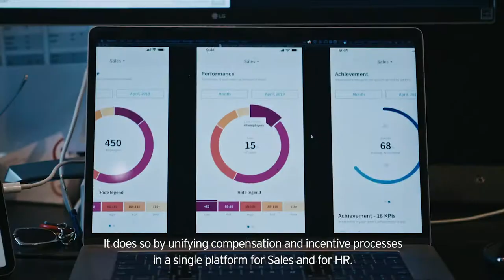EY Entrepreneur Of The Year 2019 Fabio Ronga, beqom SA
EY Entrepreneur Of The Year 2019: Fabio Ronga, beqom SA is this year’s winner of the Swiss EOY2019 in the category «Trade/Services».
Source - EY Entrepreneur Of The Year 2019: Fabio Ronga, beqom SA, EOY Switzerland on Vimeo.